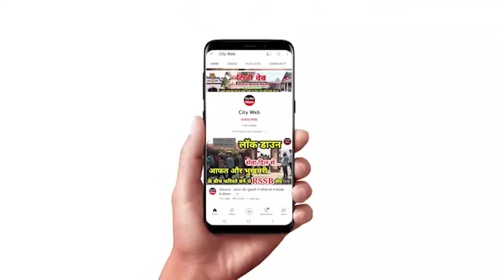खनन माफिया हाजी इकबाल के पड़ोसी आखिर क्यों है परेशान, देखिए | Saharanpur|CityWeb News | Haji Iqbal